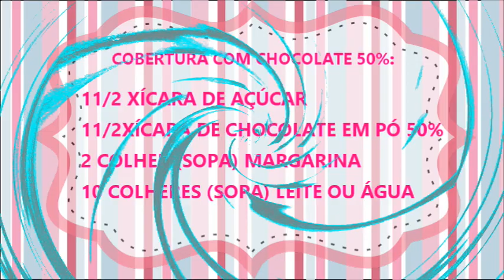BOLO DE CENOURA FOFINHO COM COBERTURA DE CHOCOLATE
BOLO DE CENOURA FOFINHO COM COBERTURA DE CHOCOLATE NA TRAVESSA, COM CONFEITEIRA RENATA.

📕 INGREDIENTES USADOS NA RECEITA:
4 OVOS,
2 CENOURAS MÉDIAS (200 G A 250 G),
1 XÍCARA DE ÓLEO DA SUA PREFERÊNCIA (210 ML A 240 ML),
2 XÍCARAS DE FARINHA DE TRIGO (280 G A 300 G),
2 XÍCARAS DE AÇÚCAR (400 G A 410 G),
1 COLHER (SOPA) DE FERMENTO QUÍMICO.

👍ASSISTA AO MODO DE PREPARO COM DICAS!
XÍCARA=240 ML.

*COBERTURA CROCANTE DE CHOCOLATE PARA BOLOS COM CONFEITEIRA RENATA